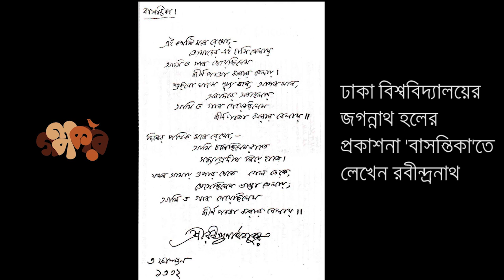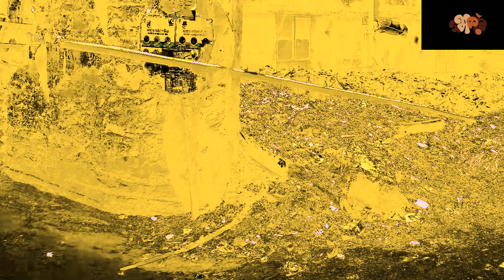রবীন্দ্রনাথের চিঠি ও ঢাকা বিশ্ববিদ্যালয় Letter form Rabindranath and the Unviresity of Dhaka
Letter form Rabindranath and the Unviresity of Dhaka

Writer : Ehsan Hafiz
Voice: Deepak Suman
Sound Record & Editing, Mixing & Mastering: Deepak Kumar Goswami
Logo Design: Mita Mehedi
Intro Animation: Monu Masud
Production: Platform Communications